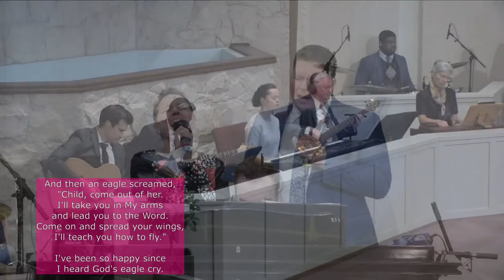Eagle Scream (Cloverdale Bibleway)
Eagle Scream - The LaFontaines

Eagle Scream - La Fontain/ Believers